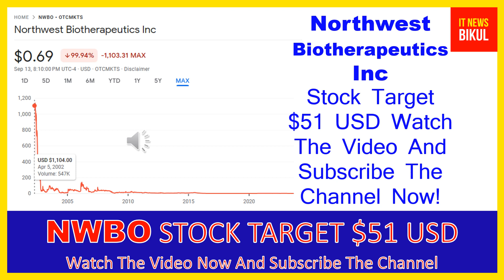NWBO Stock - Northwest Biotherapeutics Inc Stock Breaking News Today | NWBO Stock Price Prediction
NWBO Stock - Northwest Biotherapeutics Inc Stock Breaking News Today | NWBO Stock Price Prediction | NWBO Stock Target